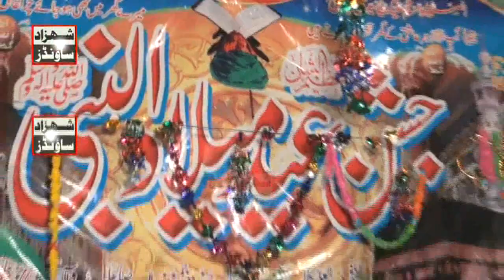Allama Sofi Abdul Wahab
SHAHZAD SOUNDS1  Sadar Gogera Okara
Muhammad Sshahzad 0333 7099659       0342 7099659
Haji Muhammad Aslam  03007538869